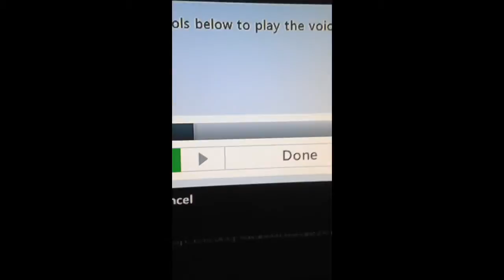Proof Mvrdered says he's going to dispute lol